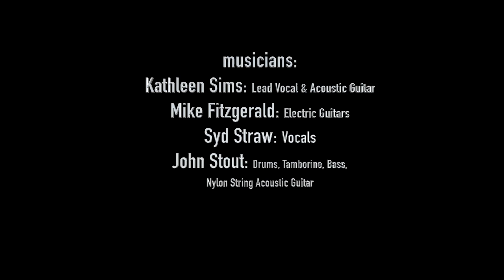Some Kind Of Miracle by Kathleen Sims & The Elevator Tribe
Some Kind Of Miracle Kathleen Sims & The Elevator Tribe

dedicated to hard working musicians & people like Mike Fitzgerald, Kathleen Sims, & Syd Straw,  who are all a huge inspiration and influence on me….The Elevator Tribe LovesYou!

produced by John Stout
recorded at Dream Authority Music
 at the Silo House in Guilford, Vermont October 2000
and additional tracks recorded December 2016 in Harrisville, Rhode Island

Spread joy through the power of the humanistic spirit that is music and vibration….Share music with people you love,   love the people you see, forgive those who need that forgiveness, and feel the moment.
And make a miracle happen.